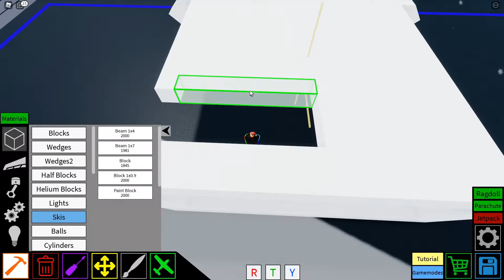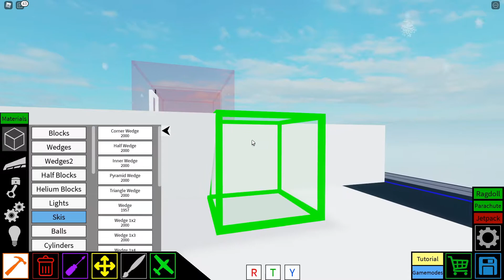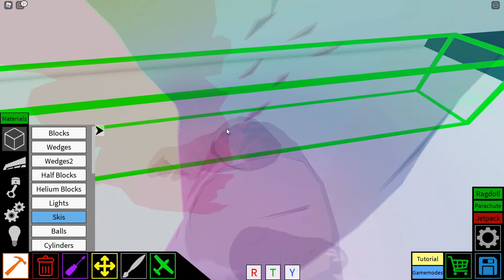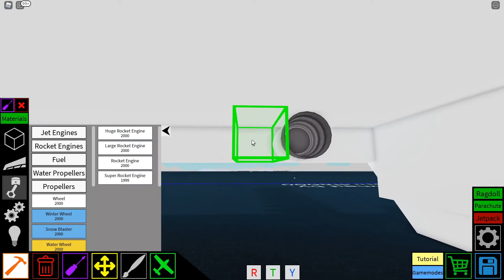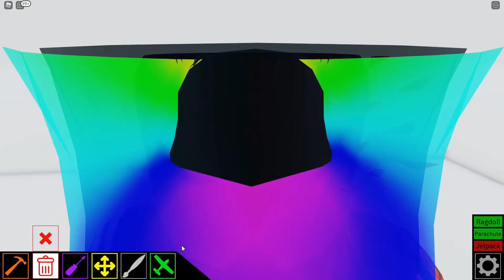Plane Crazy (Roblox) - Tutorial - Building a Rocket Tank!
Fully functional tank without wheels, controlled via hidden rockets. Turret mouse controlable.